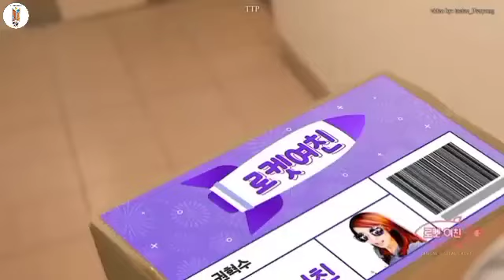Taehyung was mentioned in SNL Korea’s skit starring actress Cho Yeo-jeong (Mrs Park in Parasite)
Taehyung was mentioned in SNL Korea’s skit starring actress Cho Yeo-jeong known for her role of Mrs Park in Oscar winning Parasite

Yeo-Jang plays the role of an Inssa Girlfriend & answers a call from BTS V, Mark Zuckerberg & God himself to show off her popular connections